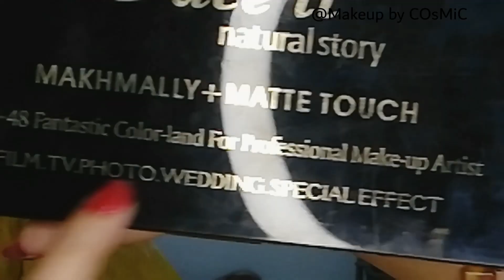How to Create the Colourful Glitter Cutcrease Eye Makeup Tutorial. Makeup by COsMiC.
I am COsMiC i have big passion for makeup and love inspiring others by using my own face as my canvas subscribe my channel to get Notifications whenever I upload my new video on my youtube channel Makeup by COsMiC need ur sport plzzz like comment subscribe to my youtube channel and shate ur frndz and family members.

Aj ki video boht hi mazy ki look ha jo k create ki gai ha colorful eyeshadow k sath jis k shades ap apni marzi k mutabiq b adjust kr sakty hain or iss look ko or mazy ka bnaya Glitter Cutcrease ny jo k look ma or b vibrant lg rahi.

Ap b iss look ko zaror try karain or video ko ful watch karain ta k ap ko help ho or apni frndz or family members ko b share karain ta k un ko b sikhny ka moqa mily
Thanks

Products used :
Primer@hudabeaty
Foundation
Eyebrow pallet @faceit
Concealer @glamorous_face_makeup
Face powder @glamorous_face_makeup
Eyeshadow Palette @faceit (48/48)
Maskara @glamorous_face_makeup
Lashes+lash glue
Eye pencil @faceit
Highliter
Glitter liner@faceit

Lens @lensespk